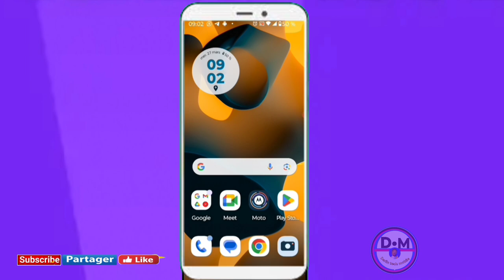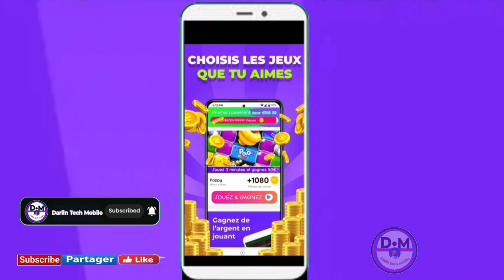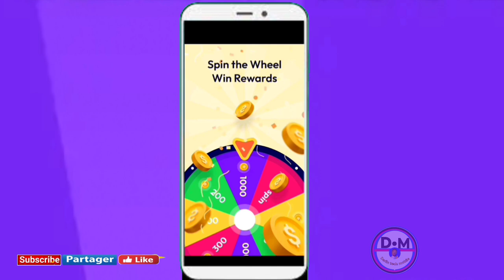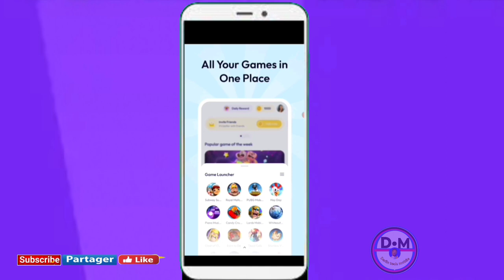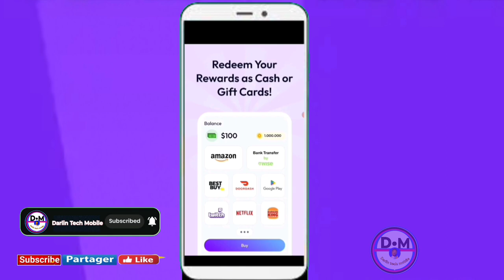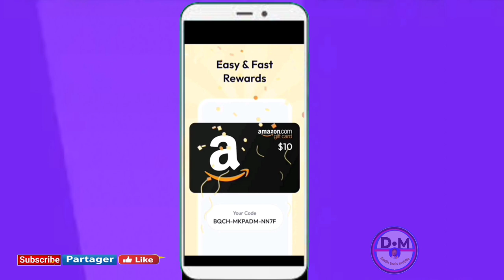✅toutes les 3 minutes vous gagnez €50 dollars 2 applications pour gagner de l'argent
dans cette vidéo nous vous apprenons à apprendre et vous expliquons  toutes les 3 minutes vous gagnez 50 dollars 2 applications pour gagner de l'argent dans cette vidéo et vous et moi qui avons aimé la vidéo laissez un commentaire et partagez et dites-nous ce que vous pensez de cette vidéo et vous et moi qui venons de rencontré la chaîne Abonnez-vous et activez la cloche pour ne pas rater les prochaines vidéos et ne pas nous oublieret n'oubliez pas nous venons d'activer une boutique sur la chaîne visitez nous merci .

link apps pour gagner de l'argent

lien apps pour gagner de l'argent

Vidéo app
Vidéo Facebook
Vidéo youtube
Vidéo tiktok
Vidéo Instagram
Vidéo internet

Kontak WhatsApp 👇👇
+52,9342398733